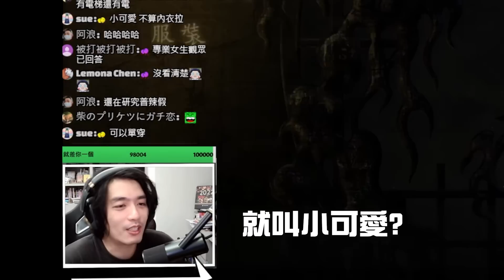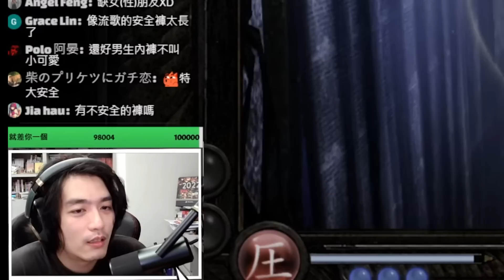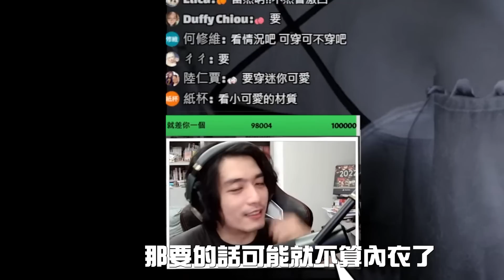小可愛是什麼啦????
小可愛到底是什麼樣的東西啦